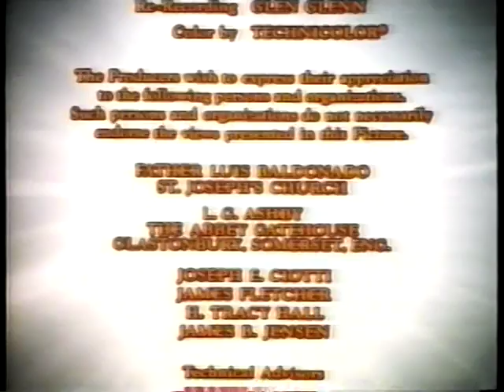Closing to In Search of Historic Jesus- 1989 Vestron Video release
End of credits. 1987 Vestron Video logo. Fade to black. The end.